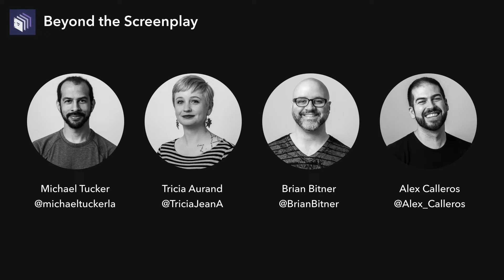Episode 48 — Batman Begins | Beyond the Screenplay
The LFTS team discusses Christopher Nolan’s grounded approach to the previously goofy Batman franchise, how the structure of Batman Begins accomplishes crucial setup work for the rest of Nolan’s trilogy, and why the social and psychological themes at the heart of all Batman stories remain so compelling.

Use this link to get 2 free months of Skillshare Premium Membership